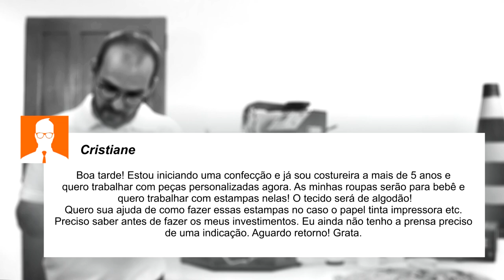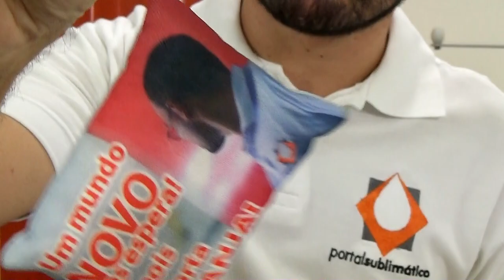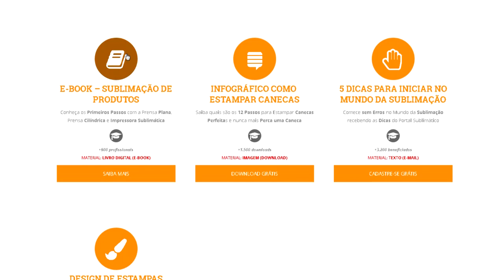Personalizar body de algodão? Portal Responde! Maquina de Estampar Camiseta